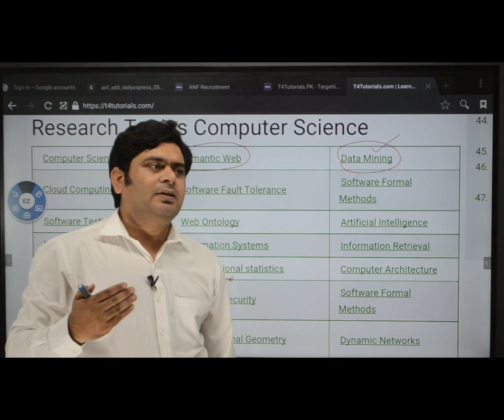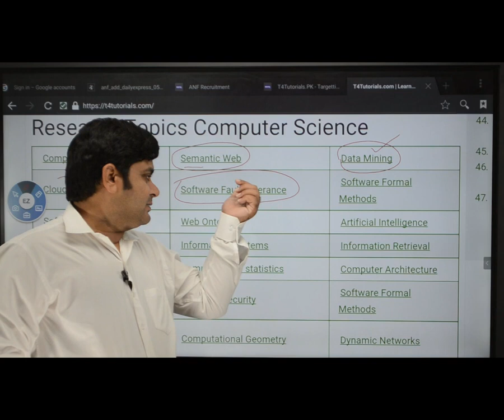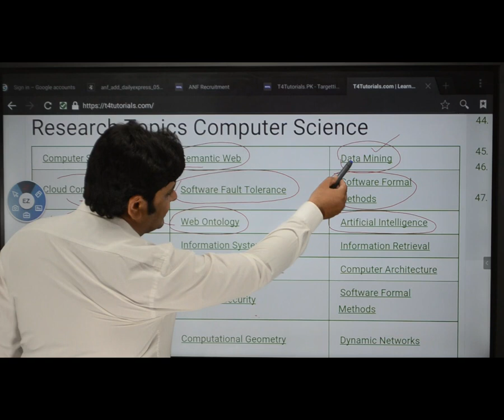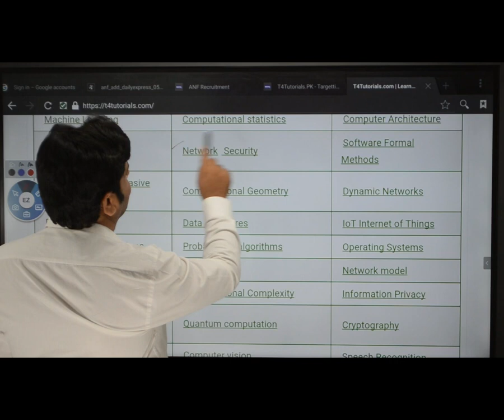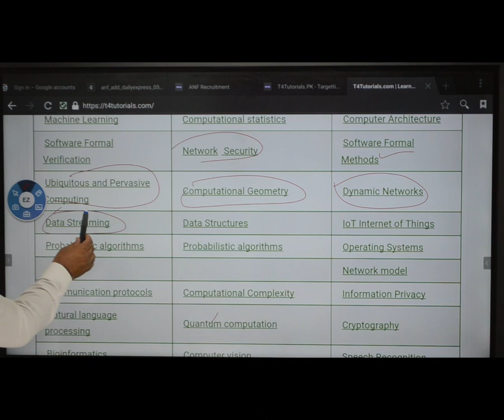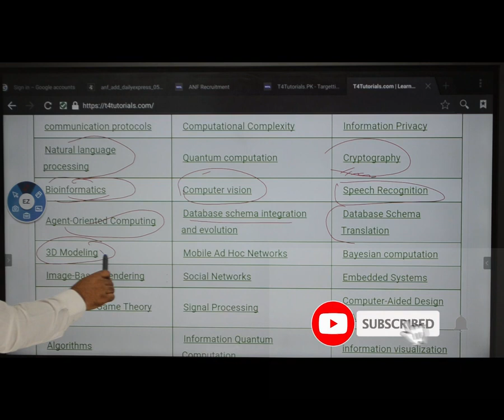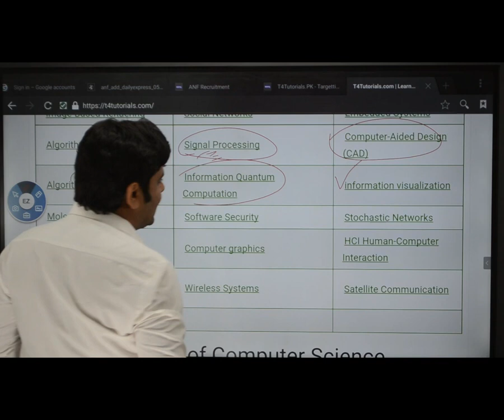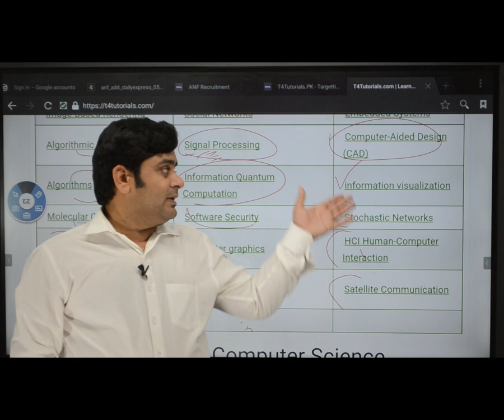Computer Science Research Topics ideas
Research Topics on Computer Science,